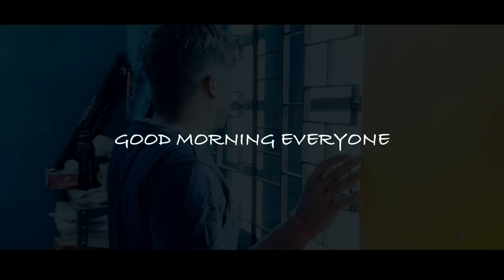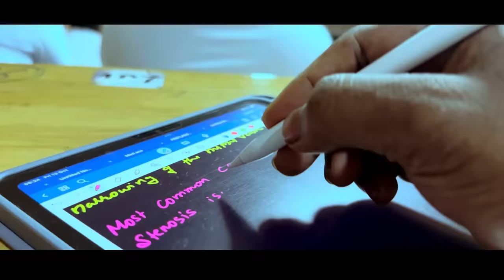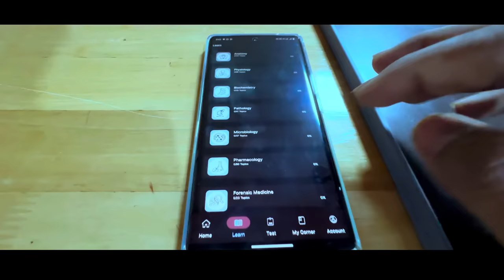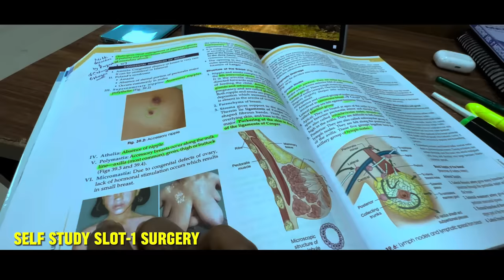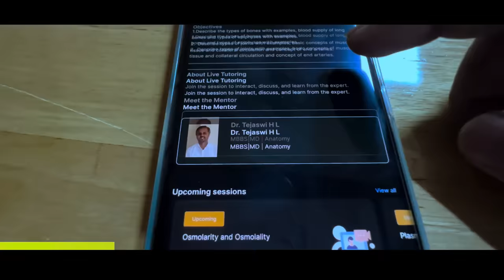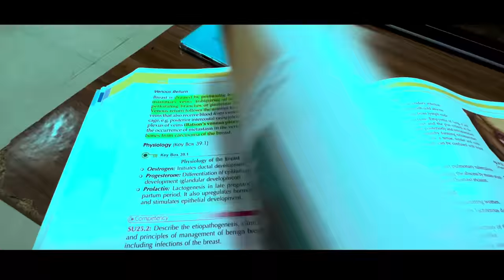A productive and Enjoyable day in life of MBBS Final year student VLOG🔥*Dandiya night in college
So ye video ek vlog video video hai jisme maine a day in life of final year mbbs studentdikhaya hai, i hope you will enjoy this vlog ❤️A day in Life of MBBS final year students

The app is currently available on Android and will come up on iOS soon!

Offer valid till 31st October

0:00 Morning Part
0:09 Introduction
2:02 Going to 1st Class
4:10 Self Study Slot-1
5:20 Manipal MedAce App review/Slot-2
7:57 Surgery Clinical Posting
8:47 Medicine Clinical Posting
9:22 Last Class
9:55 Marketing
10:21 Dandiya Night ❤️